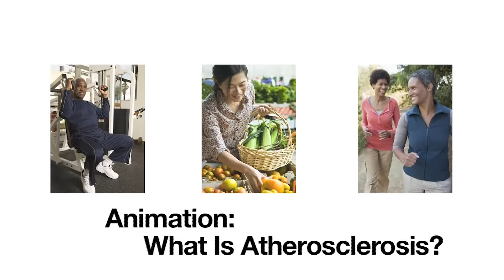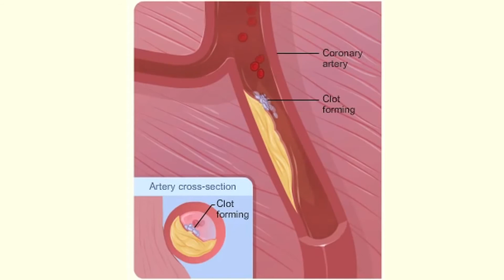What is Heart Disease (Atherosclerosis)?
Learn more about atherosclerosis, or the buildup of substances on artery walls, in this snippet video from CardioVisual, the mobile app created by cardiologists to explain heart problems and procedures.